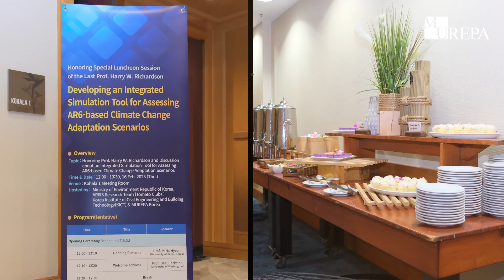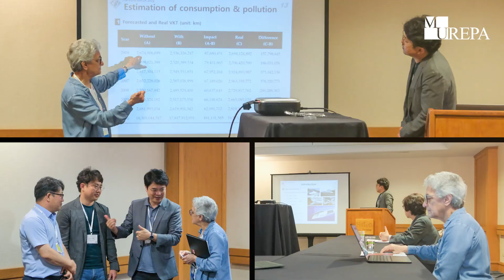[2023 62nd WRSA Annual Meeting] 현장스케치_건설기술연구원